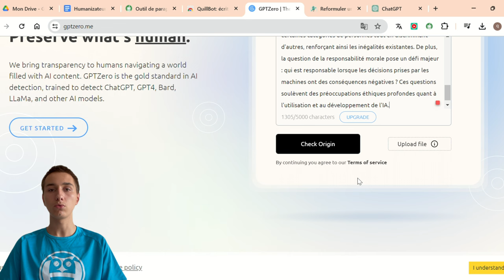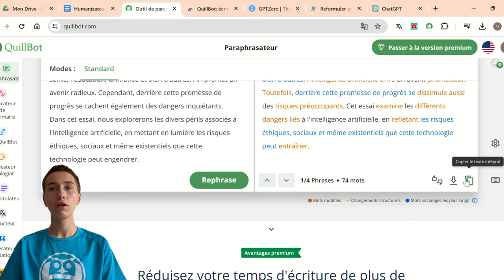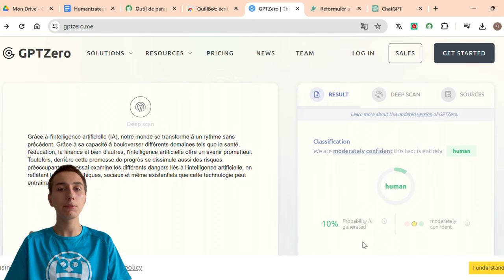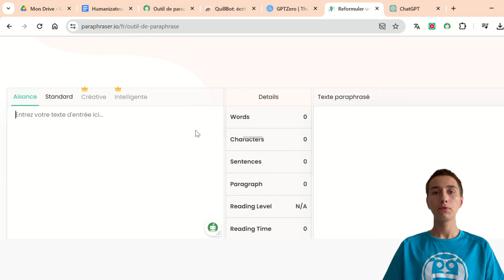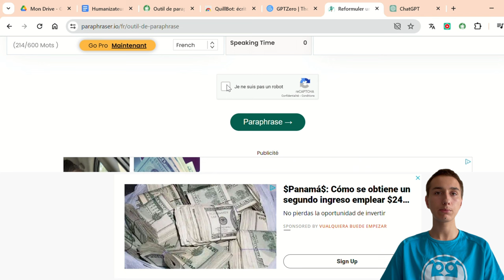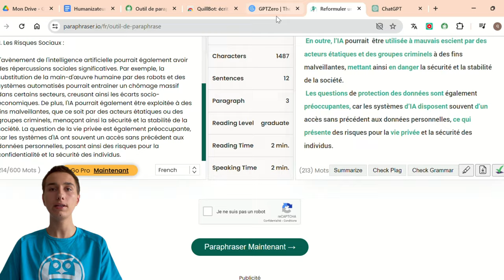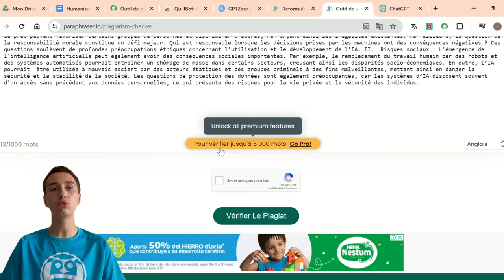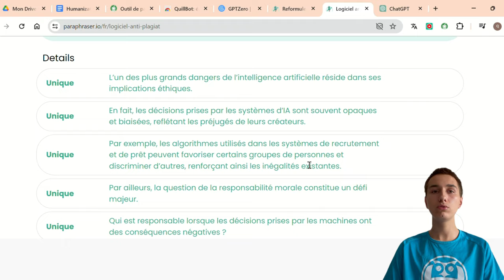Comment "Humaniser" du contenu ChatGPT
Vous vous demandez comment créer du contenu IA indétectable ? Comment humaniser votre texte fait par l'IA et que vous ne vous fassiez pas repérer. C'est ce que nous allons voir dans cette vidéo.

Chapitres de la vidéo :
00:00 Intro
01:01 Article ChatGPT
01:41 Détecteur IA : GPTZero
02:42 Humanizateur : Quill Bot
03:58 Détecteur IA : GPTZero
04:46 Nos Astuces
05:51 Humanizateur : Paraphraser.io
07:13 Détecteur IA : GPTZero
08:16 Checkeur Plagiarisme
09:59 Conclusion